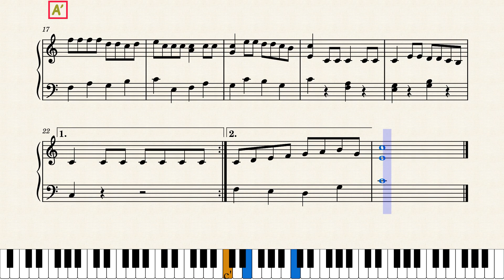El Burrito Sabanero - Niveau 2 - Piano